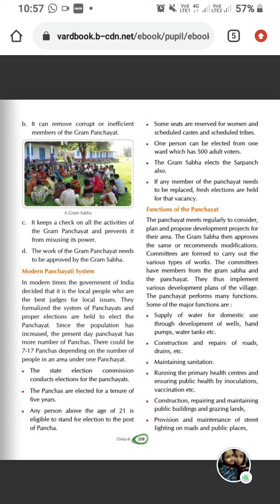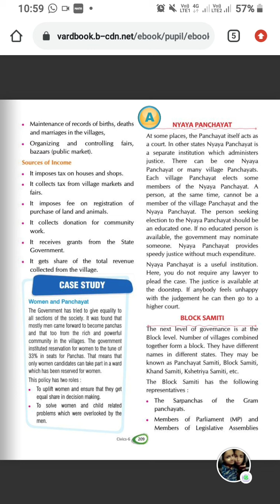Civics Ch-5 part-2